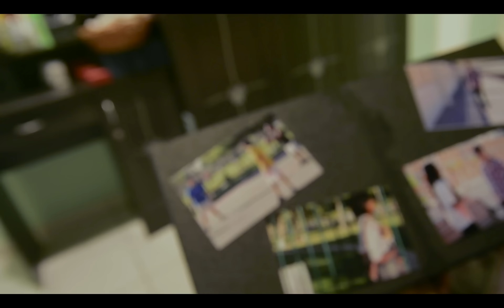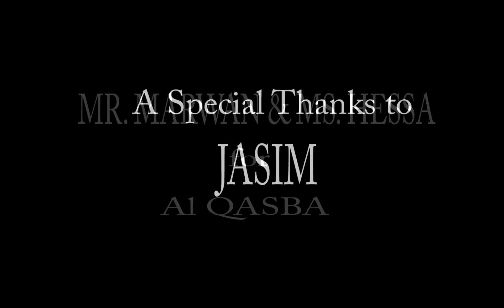Teri Ankhon music video by maryam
Actor: Adeel Akhtar & Sonia Salim
Song sung by: Jasim M
Director & Editor: Maryam Salim
Special thanks to Al Qasba and SAE Institute.